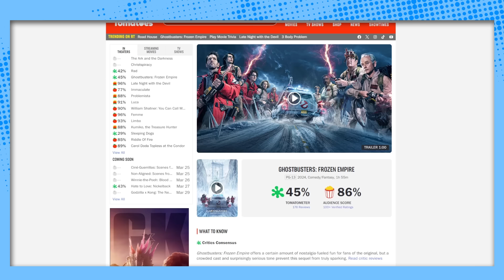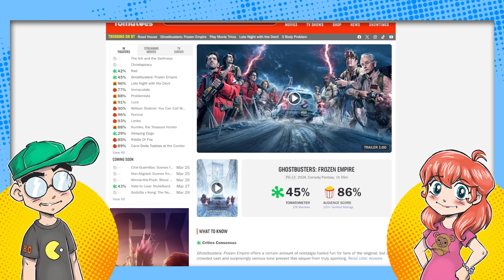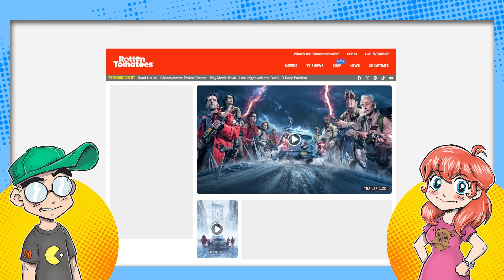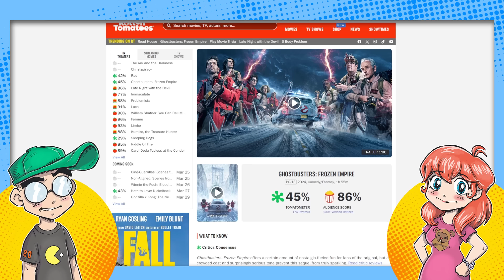Ghostbusters: Frozen Empire Honest Review and Reaction...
Ghostbusters: Frozen Empire is out, but what did we think? Does the sequel to Afterlife live up to its predecessors, or is it 2016 all over again? Kneon and Geeky are actually split on this one. Who liked it, and who didn't? Listen to find out...